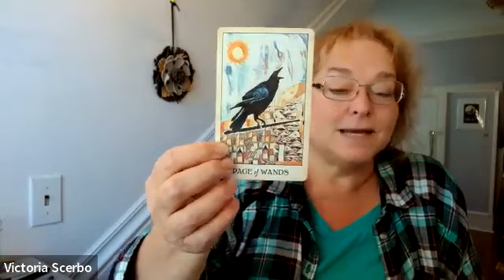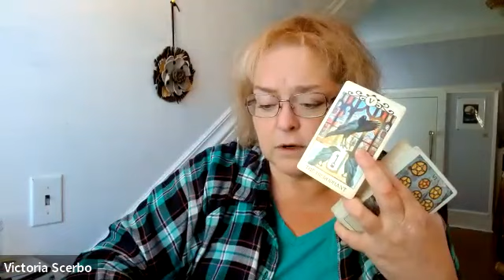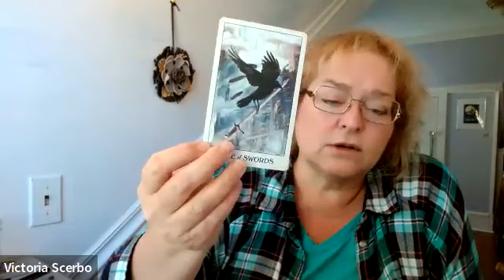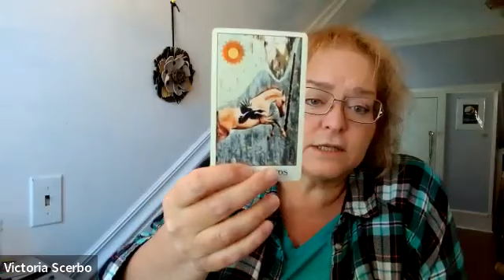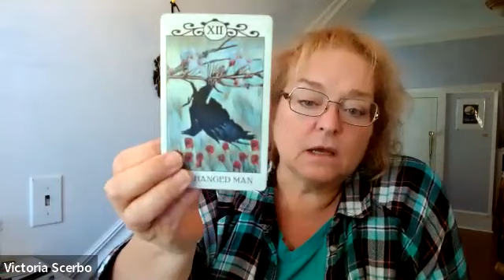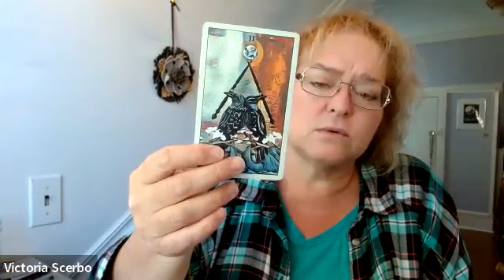Political Tarot: Michigan Governor's Race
A look at the upcoming race for Michigan Governor between incumbent Gretchen Whitmer and Tudor Dickson. Using the Crow Tarot.